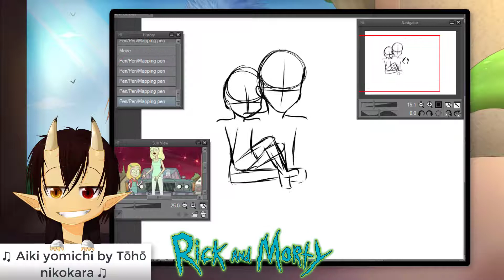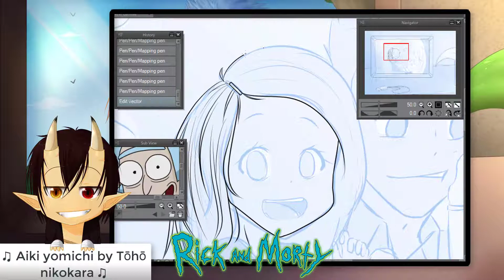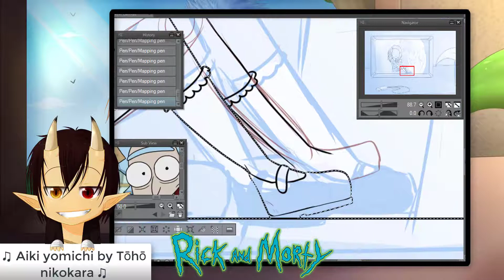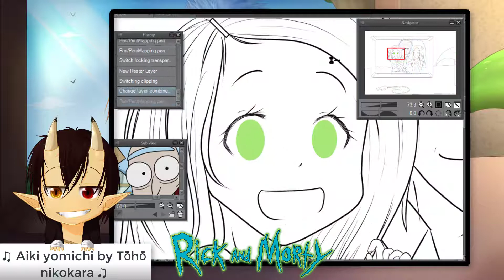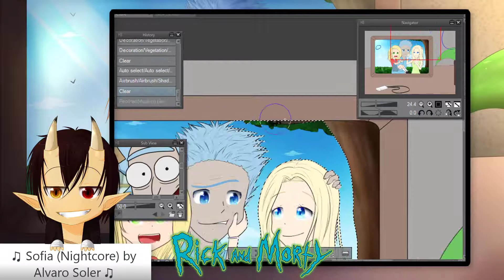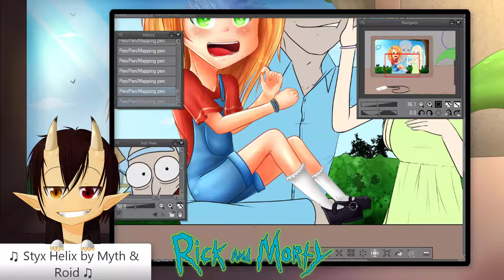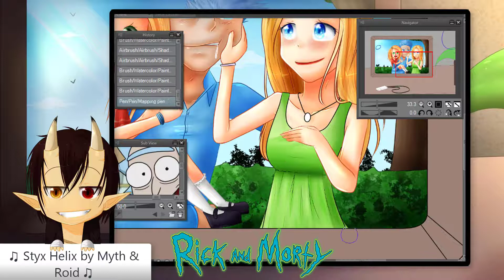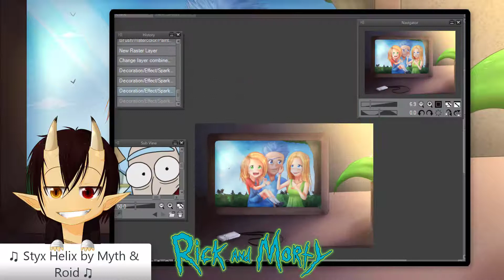[SP] Memorie (#131)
Hi, this is my  131th speedpaint. I hope you like it and don't forget to post a comment and a like !
Time : 5h59
Tools : Clip Studio Paint EX /Camtasia 9 / Wacom intuos pen & touch medium
RICK AND MORTY IS BAAAAAAAAAACK
SEASON THREE THIS SUMMER OMGGG